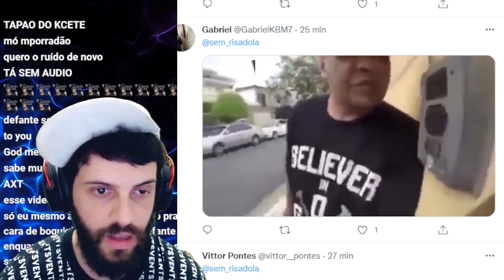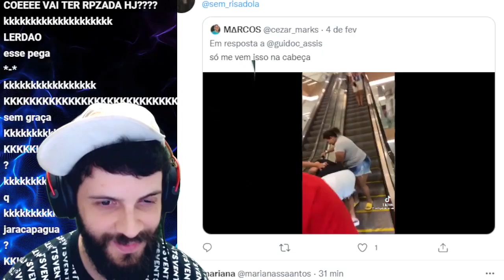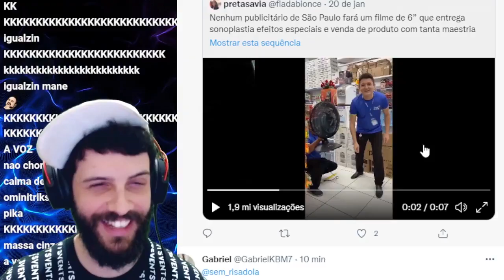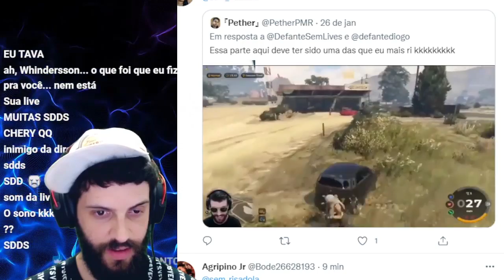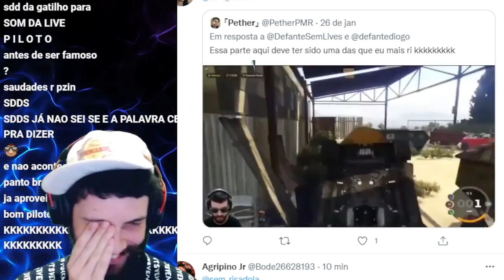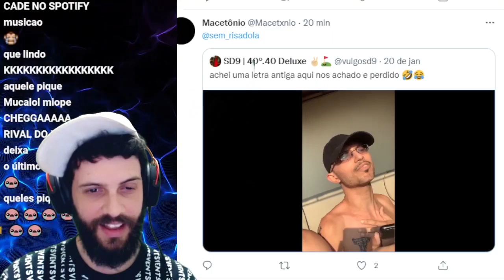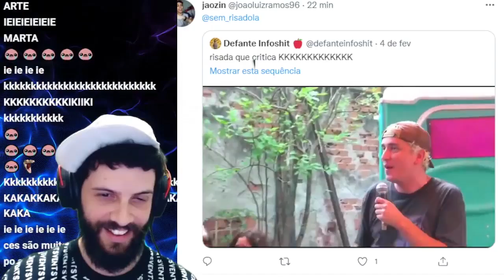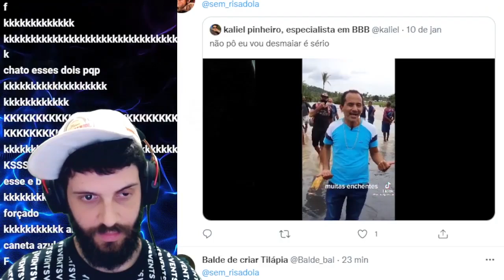Sem Risadola #62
EQUIPE:
Apresentação, finalização - Diogo Defante(@diogodefante)
Edição - Dan Lessa (@eudanlessa)